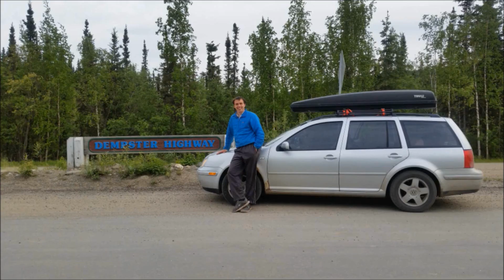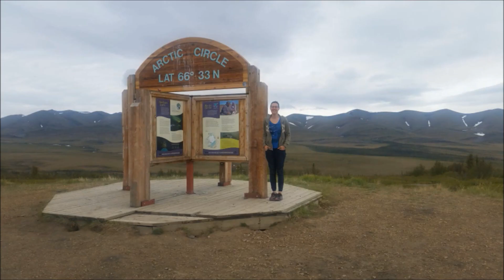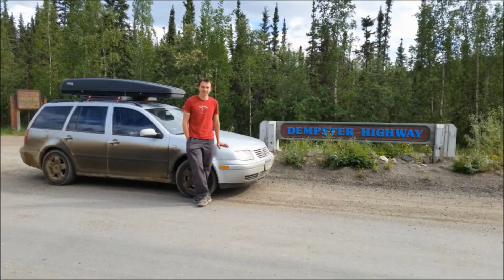Dempster Highway to Tuktoyaktuk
As part of an Alaska roadtrip in June 2018, my wife and 2 month old daughter and I drove the 550 mile Dempster Highway across the Yukon and Northwest Territories to Tuktoyaktuk on the Beaufort Sea.